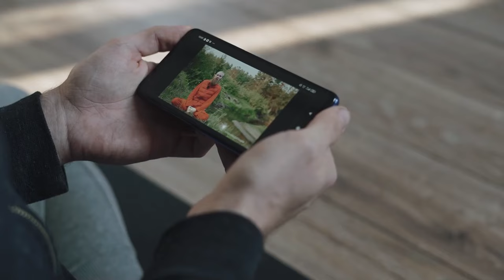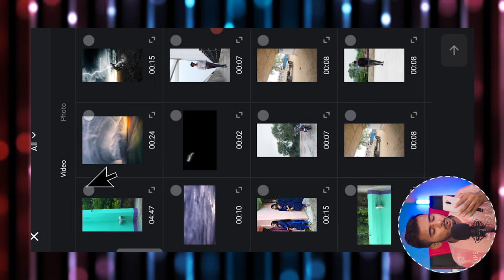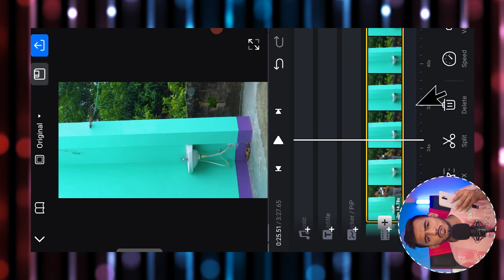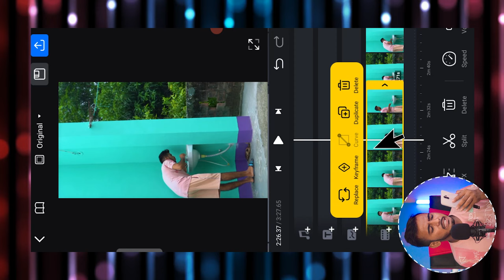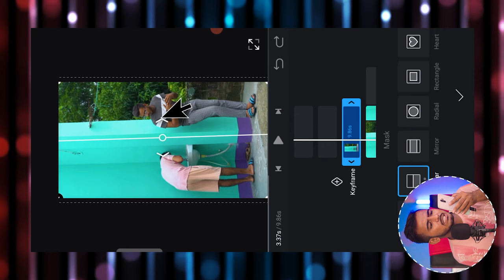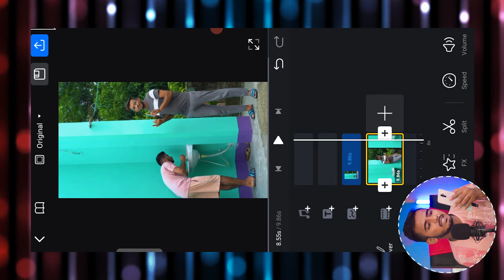How To Make Double Role Video | Double Role Video Editing | Double Role Video Kaise Banaye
YOUR QUERIES...